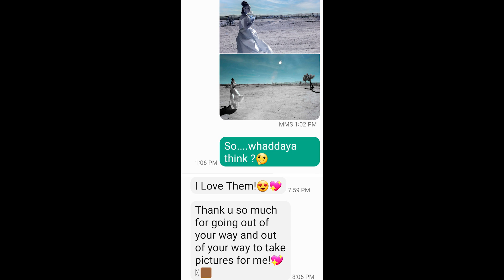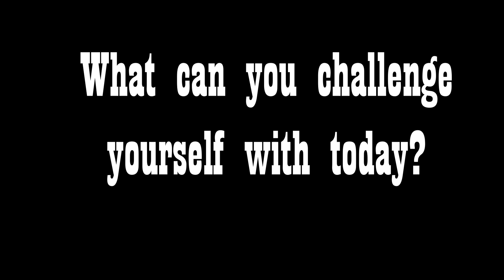Get Outta The Box!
I’m proclaiming this to be my “Get Outta The Box” month.

I need to shake up my thinking and so, that’s what I’m going to do.

It’s funny how the status quo can sneak up on you and the next thing you know, you’re stuck!
But I’m going to get unstuck and create and do some new things.
I created this video last year and I definitely need this reminder now. 😁

Hey you want to join me? Feel free to declare your freedom from the status quo and gain some new insights into yourself!